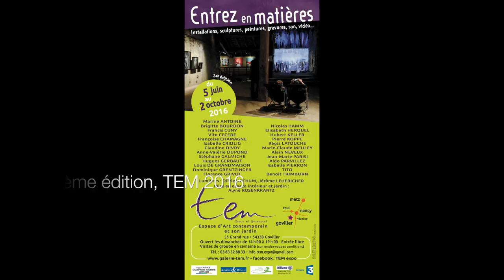"Entrez en matières" - TEM expo 2016 - 24ème édition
Plasticiens: Marine ANTOINE, Brigitte BOURDON, Francis CUNY, Vito CECERE, Françoise CHAMAGNE, Isabelle CRIDLIG, Claudine DIVRY, Anne-Valérie DUPOND, Stéphane GALMICHE, Hugues GERBAUT, Louis de GRANDMAISON, Dominique GRENTZINGER, Florence GRIVOT,
Nicolas HAMM, Elisabeth HERQUEL, Hubert KELLER, Pierre KOPPE, Régis LATOUCHE, Marie-Claude MEULEY, Alain NEVEUX, Jean-Marie PARISI, Aldo PARVILLEZ, Isabelle PIERRON, TITO, Benoît TRIMBORN.
Lumières: Olivier Irthum, Jérôme Lehericher , Mise en espace intérieur et jardin : Alyne Rosenkrantz
Photographes: Louis Rémy, Olivia Rosenkrantz,  Claude Téter, Edmond Trimborn, Dominique Wetta…